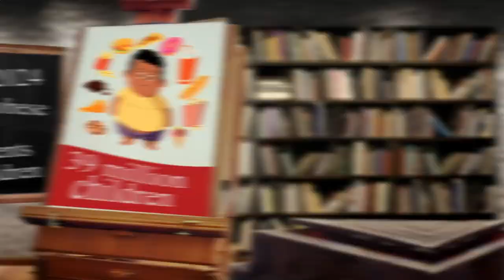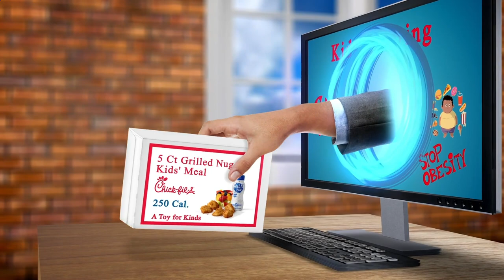Restaurant Areas Near Me 10587 DE, Berlin, Germany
Australia 31.3
United Arab Emirates 31.7
Canada 29.4
United Kingdom 27,8
Spain  23.8
Germany 22,3
France             21,6